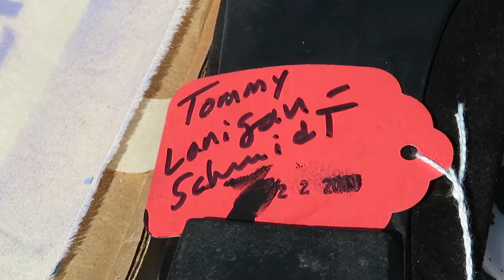Plein-air Printmaking - Tommy Lanigan-Schmidt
Tommy Lanigan-Schmidt printed with a shoe at the Gay Pride Festival St Petersburg Florida STONEWALL 50